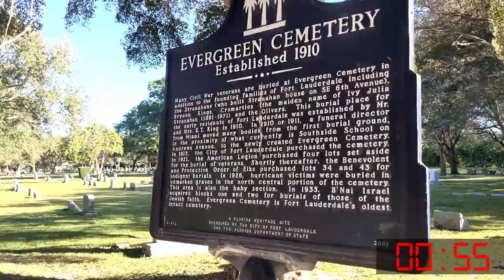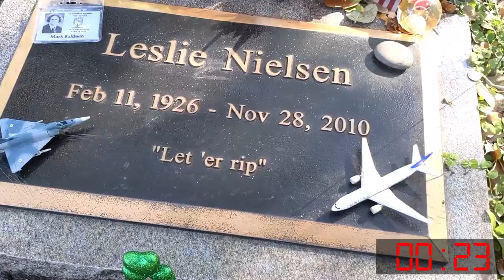Surely, you can't be serious For One Minute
Surely, you can't be serious was the name of the cache in Fort Lauderdale, FL. We visited on a cold windy morning before boarding our cruise ship.